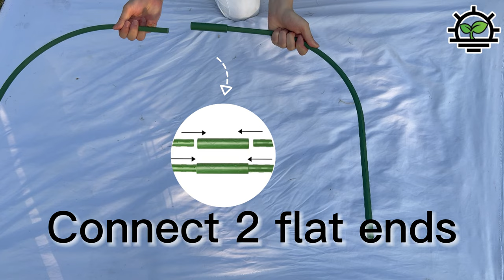UYGALAXY Garden Mesh Netting Kit, 10x30ft Plant Cover Ultra Fine Mesh Netting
UYGALAXY Garden Mesh Netting Kit, 10x30ft Plant Cover Ultra Fine Mesh Netting & 6Pcs Garden Hoops & 20 Clips for Vegetable Plants Fruits Flowers Greenhouse Cover Birds Animals Barrier Protection Net
【 Ultra-Fine Mesh Protection Netting Kits 】The Garden Mesh Netting kit has a 0.8mm unique hole construction, works well to protect your vegetables, flowers, plants and crops, raised bed, fruits trees from insects, butterfly, bee, mosquito, birds, chicken, deer and other animals. Also allowing air and moisture through so your plants stay healthy and well-nourished.
【Garden Hoops for Netting】Our mini Greenhouse hoops frame size 23.6''(w) x 32.6'' (H), made of high-quality plastic-coated steel pipes, which is antirust, sturdy and stable enough. It's easy to assemble, connect the curved tube and straight tube with connectors. And hoops both ends are pointed so it can be easily stuck into the soil. The extend Straight Tubes provide more growth space to let your plants grow well under cover. You can adjust the angle according to your need.
【 Garden Insect Screen Netting for Plant 】You can cover the plants directly with plant cover net, fix the garden net with clips, and fix the edges with garden stakes, stones, wood and other heavy objects. It can be entwined on trees or shrubland and fixed with ropes. Make your plants grow well, give you a interesting and beautiful garden and love your gardening life.
【All You Need In One Package】Come with everything you need to protect the garden. Best Garden Hoops & Plant Cover Kit List: Mesh Plant Cover * 1 (10 FT X 30 FT) ; 6 Packs Garden Hoops (Garden Clip * 12 Curved Tube * 12 Straight Tube * 12 Connector * 20); User Manual * 1.
【 Wide Application for your garden 】 Widely used in garden, greenhouse, home. Give your plants more growth space, such as cabbage, blueberry bushes, carrot, Berries, eggplant, small tomato, root vegetables, broccoli, strawberry, potted plants and other short crops.
Thanks for your coming our online store.